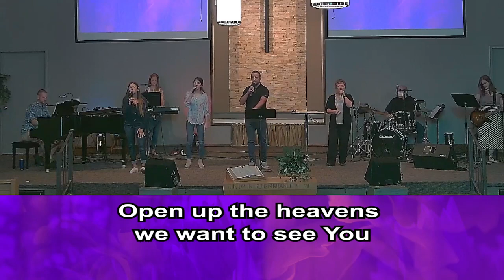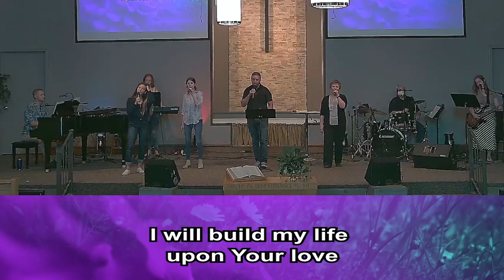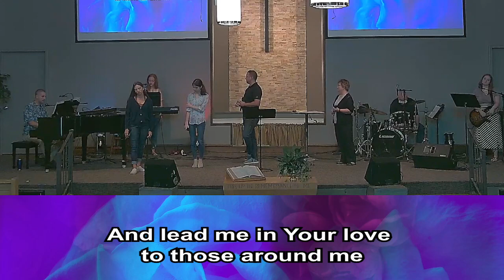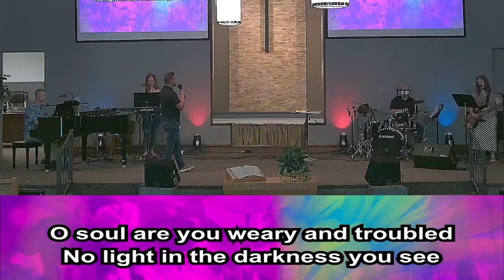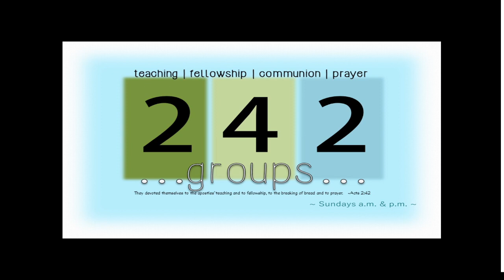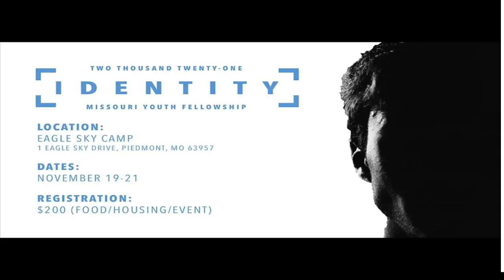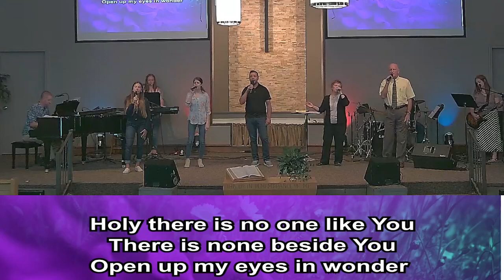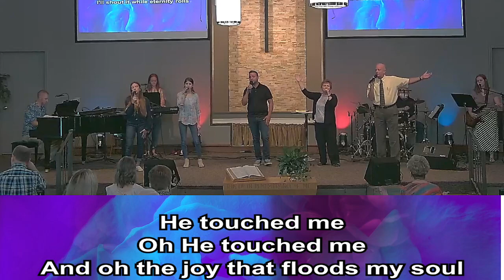First Church of God - Jefferson City  9.19.21

Pastor Joe Gregory
Worship - Stuart Yoder

#4662491 by Brenton Brown and Paul Baloche
2005, 2006 Integrity's Hosanna! Music and Thankyou Music

#6304702 by Andi Rozier, James McDonald, Meredith Andrews, and Stuart Garrard
2012 Word Music, LLC, Open Hands Music, Stugio Music Publishing, and Harvest Bible Chapel Publishing Designee

#44498 by Fanny Jane Crosby and William James Kirkpatrick
Public Domain

#7070345 by Brett Younker, Karl Martin, Kirby Kable, Pat Barrett, and Matt Redman
© Said And Done Music (Admin. by Capitol CMG Publishing), sixsteps Music (Admin. by Capitol CMG Publishing), Thankyou Music (Admin. by Capitol CMG Publishing), worshiptogether.com songs (Admin. by Capitol CMG Publishing), and Remaining portion is unaffiliated
Verse 1

#13072 by William J. Gaither
1964 William J. Gaither, Inc.